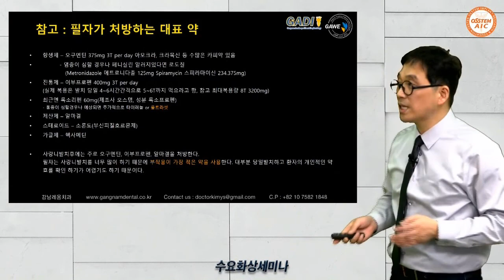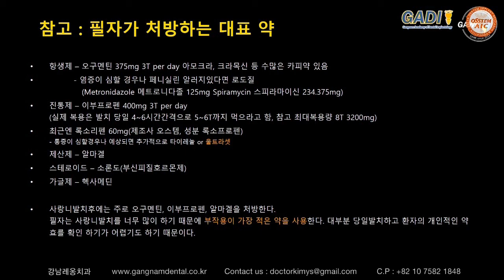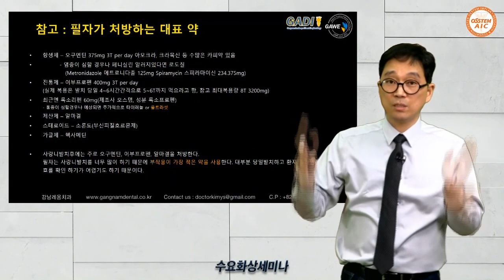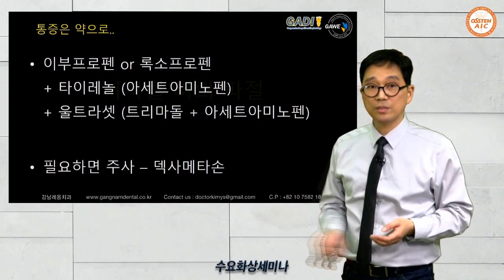New 5 사랑니발치와 처방 Wisdom teeth removal and medication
사랑니발치와 처방 및 약물복용에 관한 내용입니다. 지극히 제 개인적인 생각입니다. ^^
Dr. (Kimys) Youngsam Kim's Lecture of wisdom tooth extraction No.5